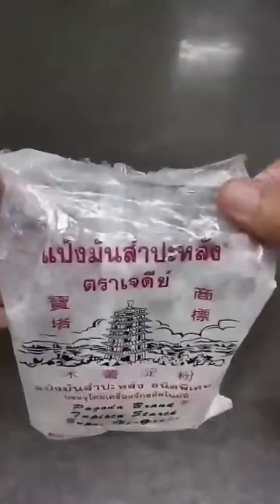ข้าวเหนียวดำเปียกลำไย จุกๆ กะทิฉ่ำๆ